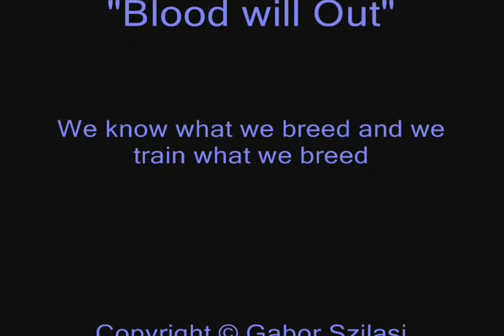Females W litter von Tajgetosz 7.21.2012.wmv